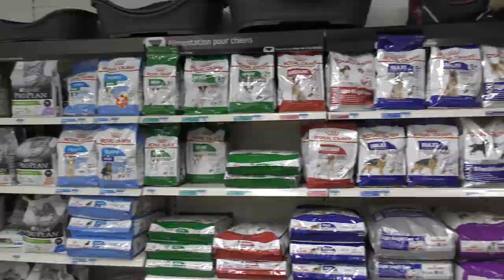Super U Vagney teaser ouverture Weldom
Votre film personnalisé pour une visibilité efficace !